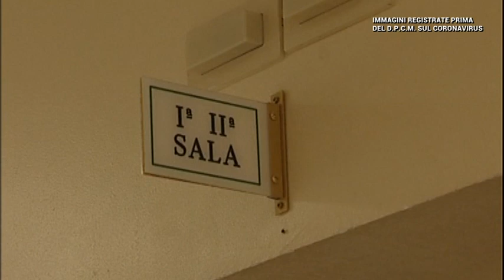Bagheria. Ancora in ospedale io piccoli di 18 e 3 mesi. Manca il terzo tampone per i genitori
A Bagheria, i genitori dei due piccoli di 18 e 3 mesi che erano risultati positivi al coronavirus, chiedono di riavere i loro figli, ricoverati all’ospedale Di Cristina. Ma non è possibile, perché il terzo tampone, proprio per madre e padre, è in ritardo

19 Tele One, in Sicilia canale 19 Digitale Terrestre. Notizie e curiosità da tutti i comuni siciliani con aggiornamenti live. Cronaca live, politica, turismo sport e spettacolo. Per info e pubblicità 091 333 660